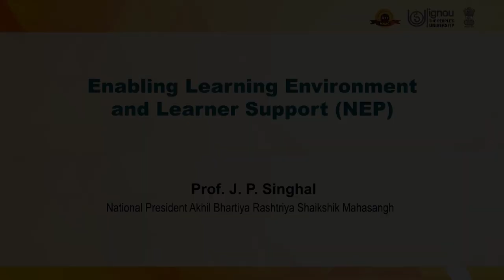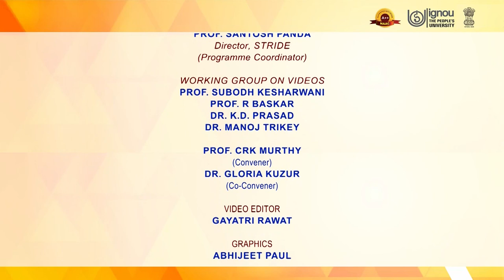20 Enabling Learning Environment and Learner support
Subject:-Capacity Building
Course/Paper:-Curriculum, Teaching-Learning and Assessment